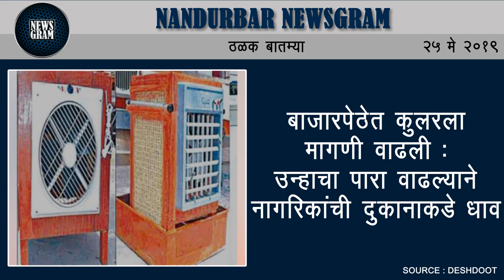शहादा-प्रकाशा रस्त्याचे काम संथगतीने, अपघातांच्या संख्येत वाढ! | Nandurbar News | 25 May 2019